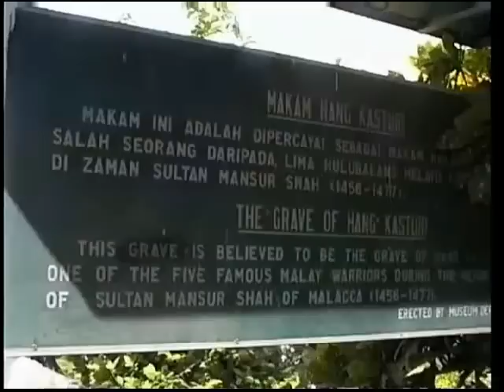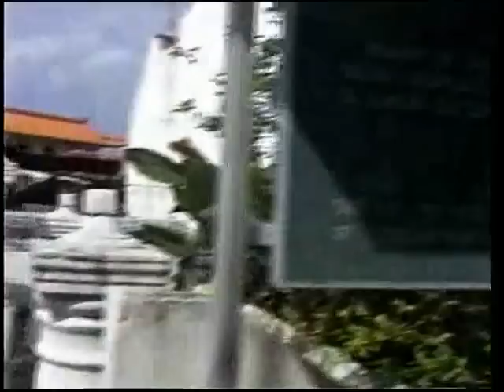Ebb Tide in Malacca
The home I shared with my late friend and colleague Gerry Jackson, in Kuala Lumpur's Chiu Yoke Road, was gradually transformed into a museum of Malacca ware. Red-and-black lacquered cabinets with carved and gilded door panels, altar tables, snuff boxes, brass lamps, trays for serving the betel nut favoured by the old Nonya matriarchs, the intricately wrought swing-doors that had once decorated the entrances to the older Baba-Nonya houses; all of these worked their way into our collection, sometimes an entire vanload of it arriving in the aftermath of our latest visit.
From Malacca I acquired my taste for collecting, inhibited only by lack of space and of financial resources. Had both been more generous in extent, I would have ended up with one of those immense canopied opium beds, so opulent in ornamentation that the richness of its carved panelling would merit an entire room to itself in any English country house. Many of the pieces I collected then would follow me around the world, through Hong Kong and -- some forty years later -- to Canada, for eventual dispersal at the end of my unhappy sojourn in those cooler northern climes. Returning to Malacca in 1991, I found that the flood tide of that profusion of antiquity had ebbed. The old Baba-Nonya style was still there, but its greater riches were in short supply.